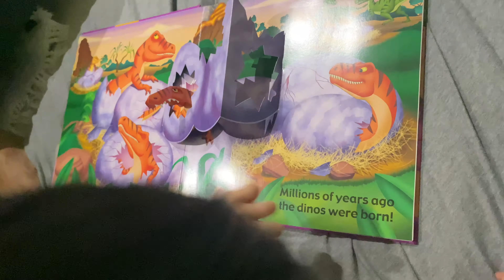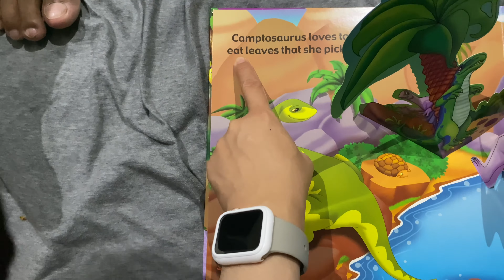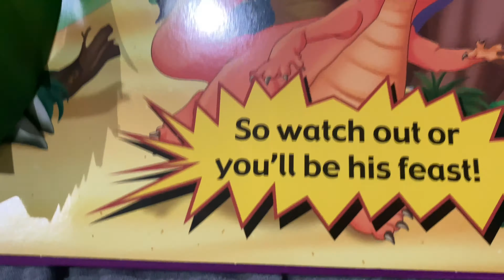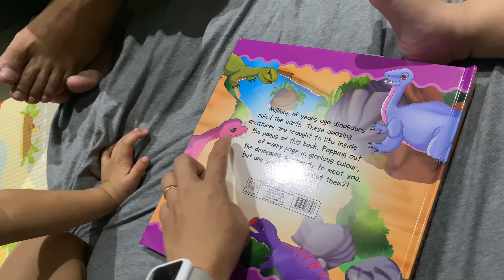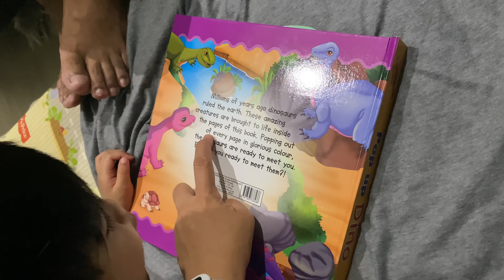Shazad read’s Dino book 🦖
Shazad is 34 months boy enjoy's reading books.
This Dino book given by Auntie Nana 🥰